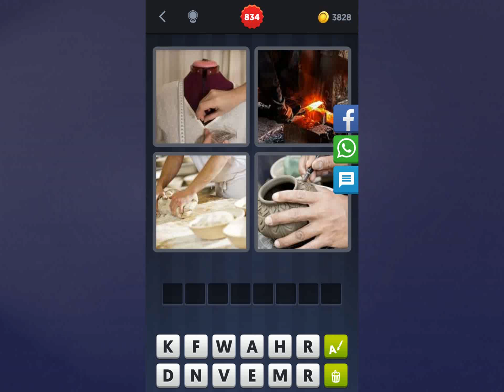4 Bilder 1 Wort Lösung [Hände, Schmieder, Hände, Hände]